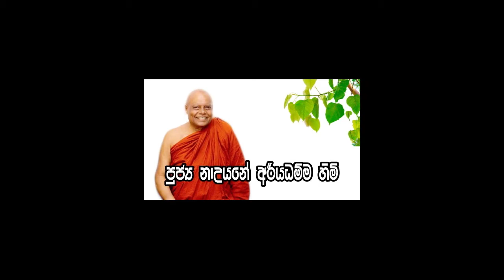Nauyane Ariyadhamma maha thero